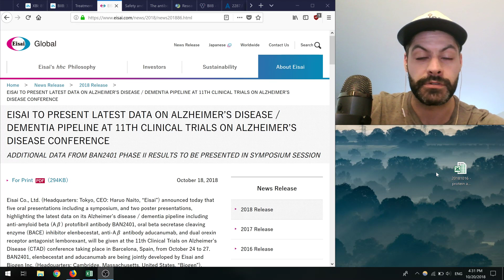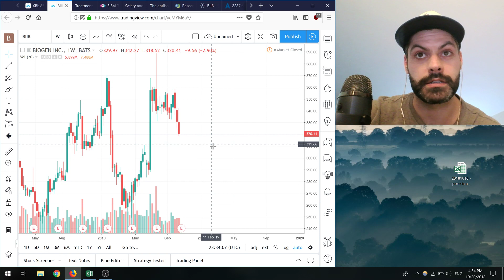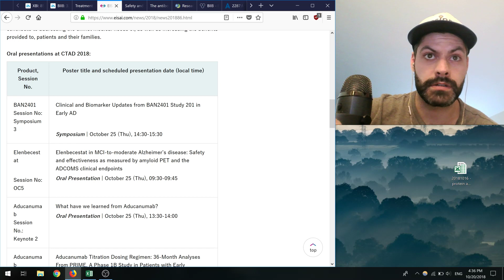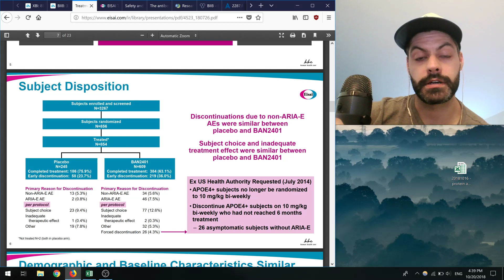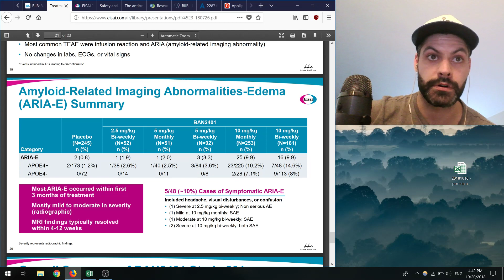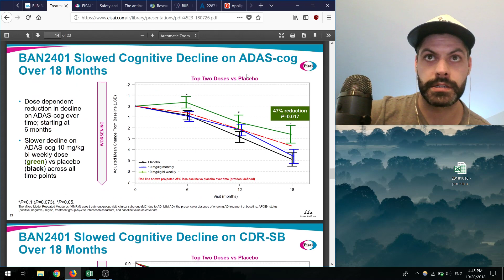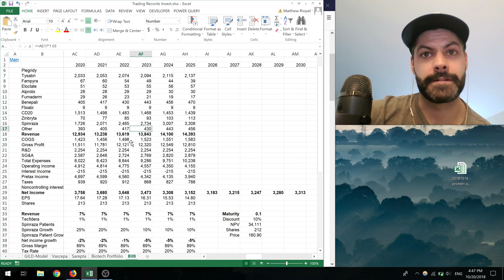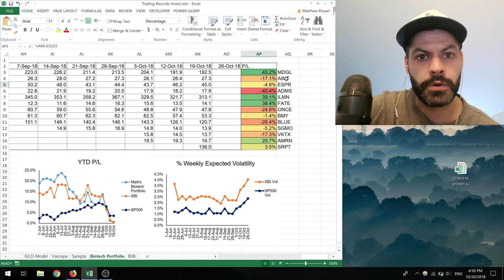024 - Does BAN2401 Actually Work? Upcoming Subgroup Analyses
Biogen/Eisai to present updated subgroup analyses on their Phase 2 study looking at their Alzheimer's medicine, BAN2401. This antibody binds to amyloid beta protofibrils, reducing plaques in the brain. In this video, I go through Biogen's original data and talk about the problems parsing the Apoe E4+ patients.

The options market is pricing in a 22 pt move in the stock by Oct 26th.

(Note: I said 24th in the video but it's really the 25th)